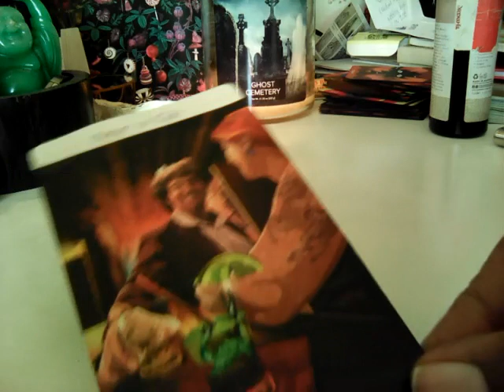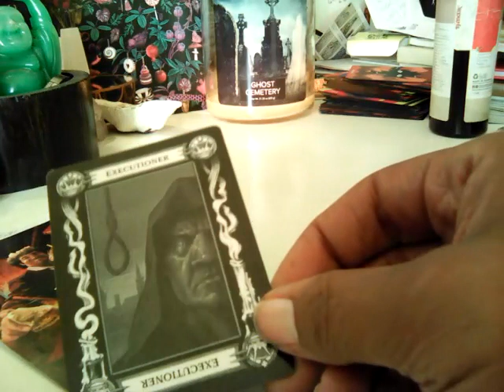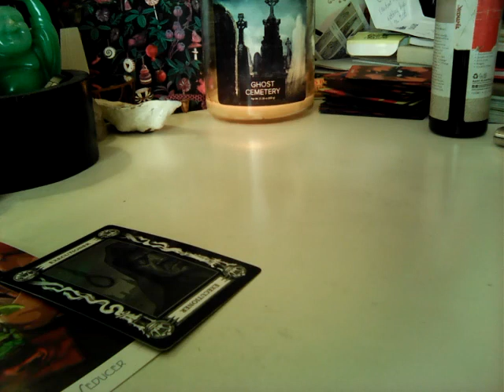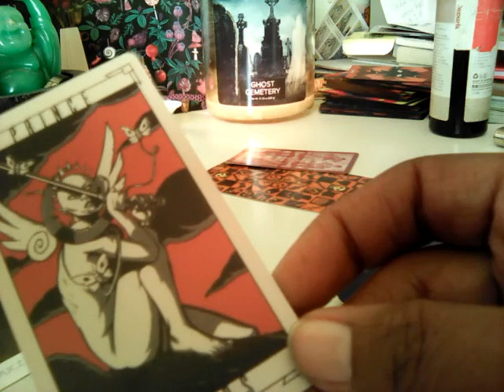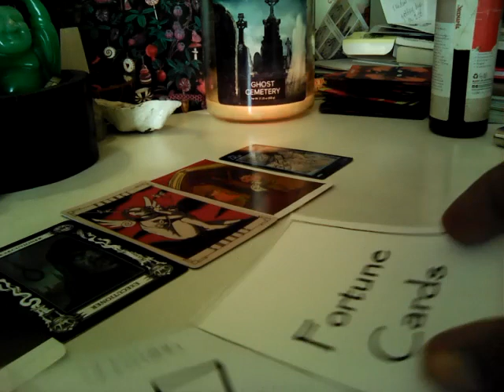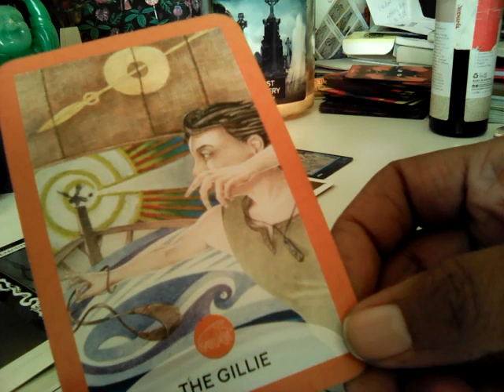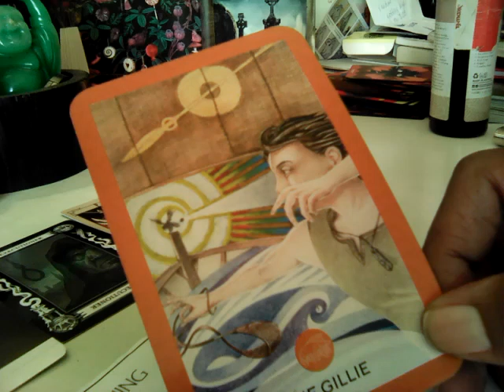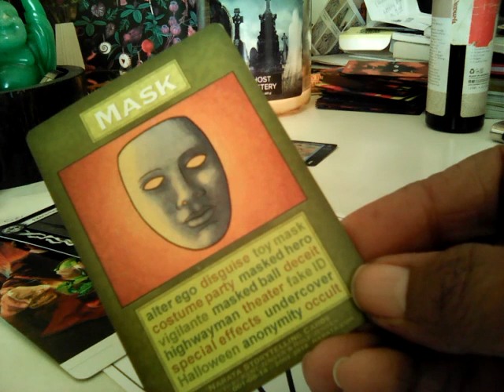Elisa Lam - Why was that footage from the top floor? All Alleged and Speculation.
4:20pm   04/10/23